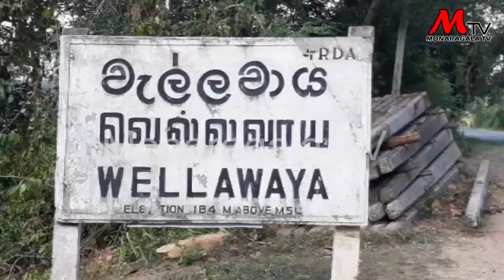රේස් ගිහින් උන දේ - MONARAGALA TV